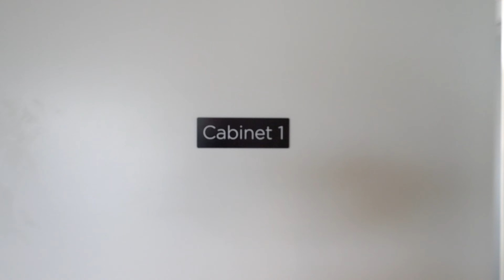Dentarius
Dentarius, cabinet de dentisterie situé à Hamme Mille.